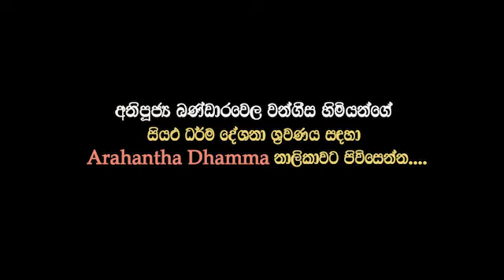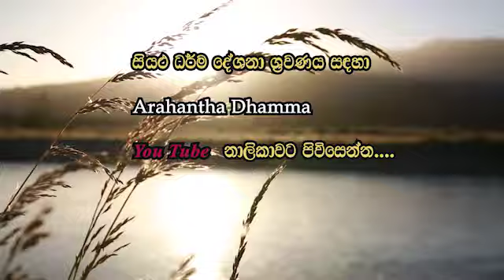නිරීක්ෂකයා සාදා ගැනීම හා ඉක්මවා යාම | අතිපූජ්‍ය බණ්ඩාරවෙල වංගීස ස්වාමින් වහන්සේ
මෙම දේශනා උතුම් වූ ධර්ම දානය පිණිසම පමණක් පල කරන අතර සියලු දේශනාවල හිමිකම් මුල් කතෘන්ට හිමි වේ.